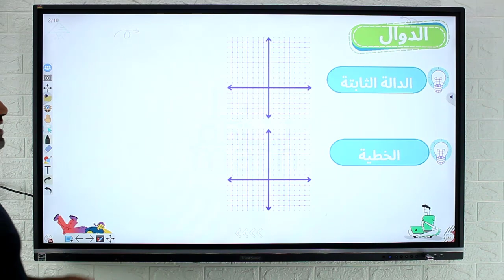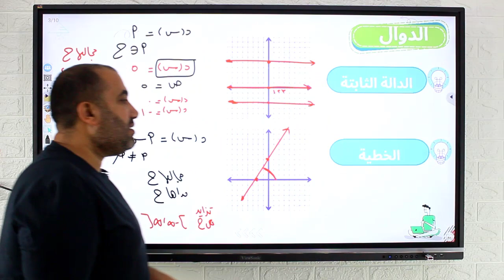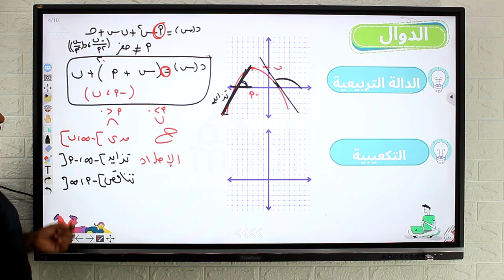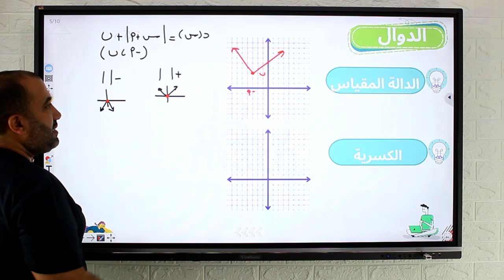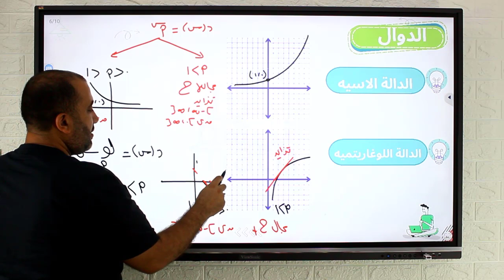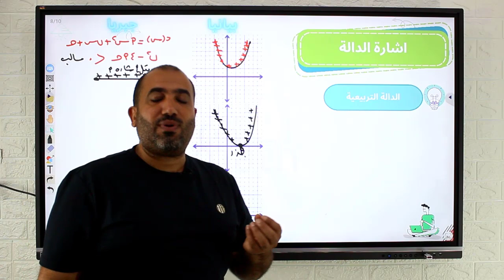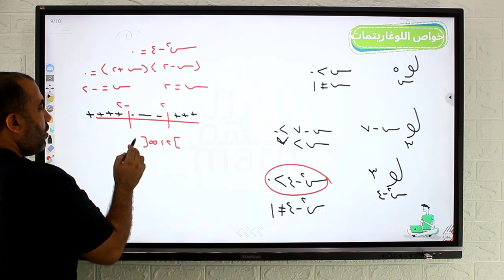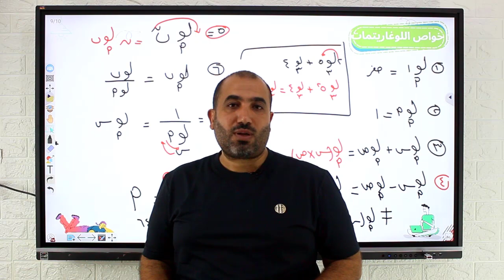كورس التأسيس - الحلقة الرابعة - الصف الثالث الثانوى